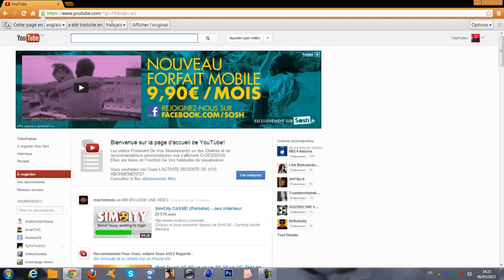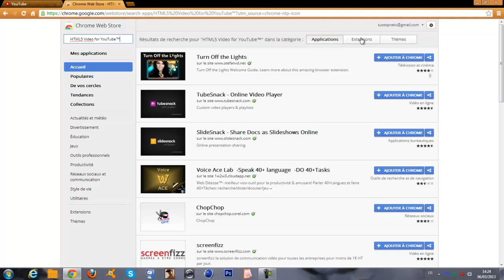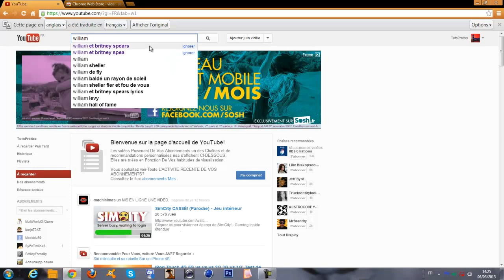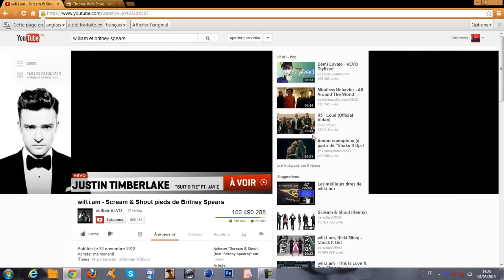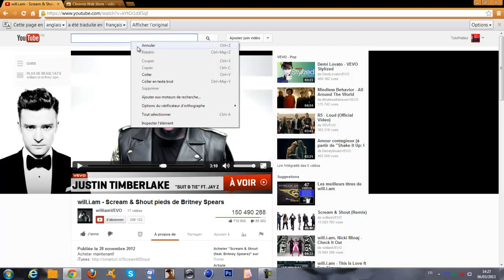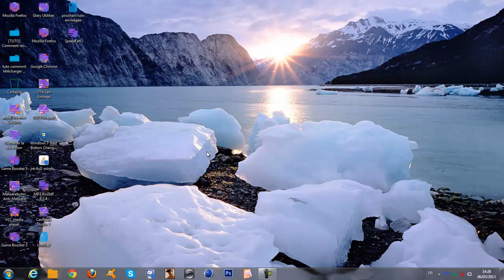Tuto Youtube | Regarder des vidéos en 1080p sans aucun bug | Extensions Google Chrome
Dans cette nouvelle vidéos vous aller apprendre à télécharger une extension pour Google Chrome qui va nous servir à rendre vos vidéos beaucoup plus fluide.

Likez et commentez mes vidéos, merci !